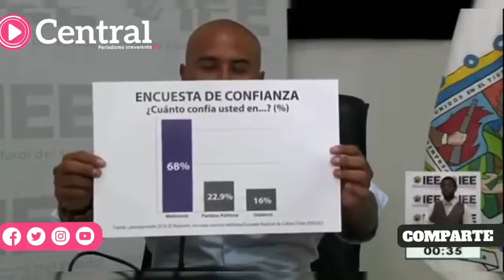Batas no corbatas dijo Alfredo Corona durante el Debate Puebla 2021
“¿Confiarías tu vida y la de tu familia en los políticos de siempre y las corbatas? o ¿confiarías tu vida en un médico? es importante, ¿batas o corbatas?”, Alfredo Victoria Moreno del